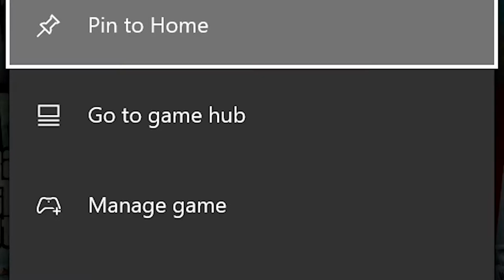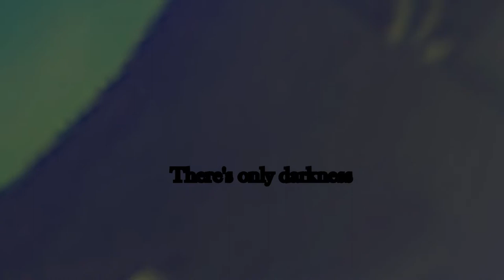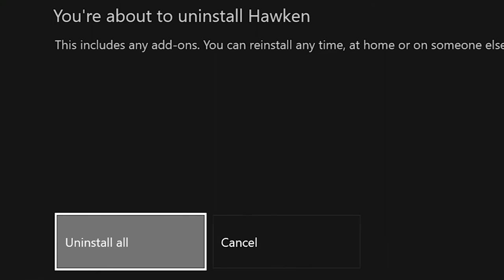Haken's Game of the Year Ft.Birdwardo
In this video Haken shows off his favorite game of the year and also has a couple MLG moments and his good pal birdwardo. make sure to drop a like and subscribe fellers :)  I made a twitter so go follow my twitter to see when i'll be posting.